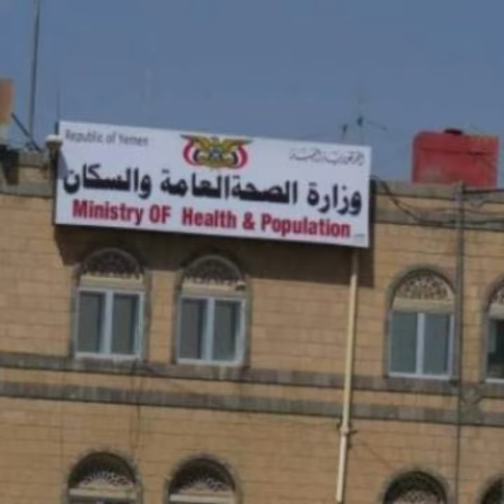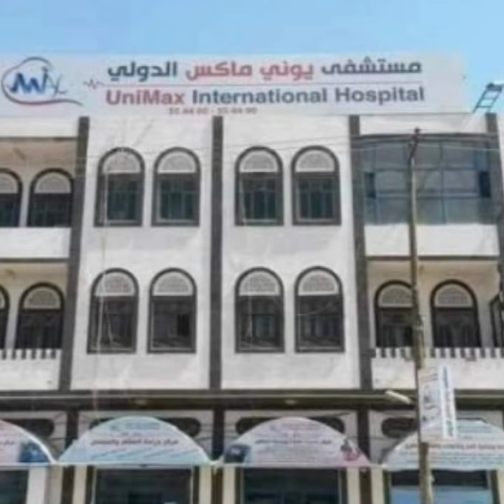صنعاء تغلق مستشفى يوني ماكس ووزير الصحه طه المتوكل يوضح لليمنيين سبب اغلاقه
صنعاء تغلق مستشفى شهير والصحه توضح لليمنيين سبب اغلاقه
الصحه تغلق مستشفى شهير في صنعاء وتوضح لليمنيين سبب اغلاقه

أوضح مصدر مسؤول بوزارة الصحة أنه تم إغلاق مستشفى يوني ماكس بالأمانة بناء على البلاغات بشأن خروج إدارته عن القيم الأخلاقية لمهنة الطب إلى الأسلوب التجاري المحض في التعامل مع ذوي جثامين المتوفين.

وأشار المصدر إلى أن القرارات جاءت بناء على تقرير اللجنة الفنية المشكلة من الوزارة والمكونة من وكيلي قطاعي الوزارة لشئون السكان والطب العلاجي ومدير عام مكتب الصحة بأمانة العاصمة، بشأن احتجاز المستشفى جثامين المتوفين على خلفية مطالبات مالية، متجاوزا بذلك معايير الكرامة الإنسانية الواجب اتباعها وأخلاقيات مهنة الطب التي تعلو على أي اعتبار .

وأضاف أن الوزارة أحالت إدارة المستشفى إلى المجلس التأديبي بشكل فوري، وملفات جثامين المتوفين إلى المجلس الطبي للتحقيق عن كل حالة، وتم إغلاق المستشفى حتى استكمال إجراءات التحقيقات بعد إحالة القضية إلى مكتب النائب العام.